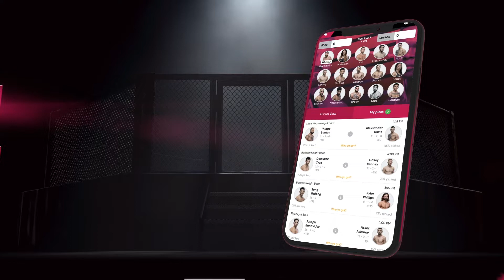Janet Todd wants ONE interim atomweight Muay Thai title shot, Stamp Fairtex trilogy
ONE Championship atomweight kickboxing champ Janet Todd reacts to her third-round liver kick TKO victory over Anne Line Hogstad at ONE on TNT 2, and discusses her plans for her next fight including the Stamp Fairtex trilogy and chasing a second belt in Muay Thai.

to make your picks and compete against SCMP MMA